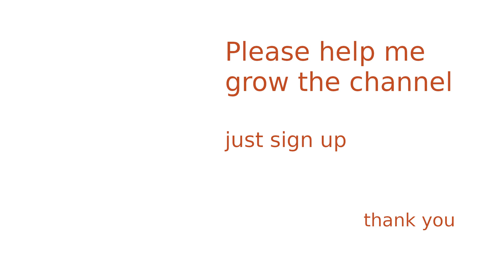RELAXING ASMR - Italian lake pier